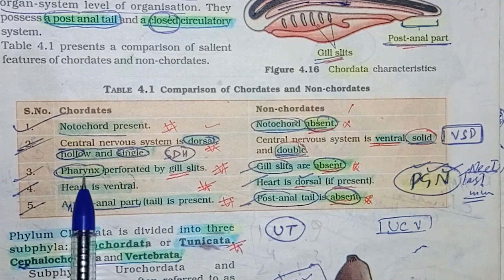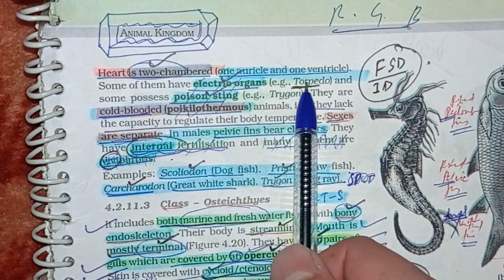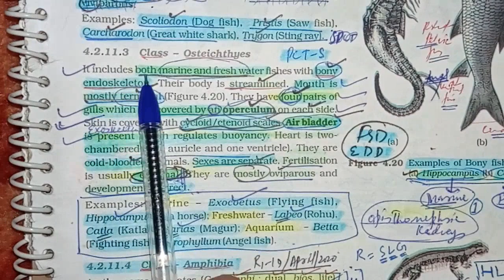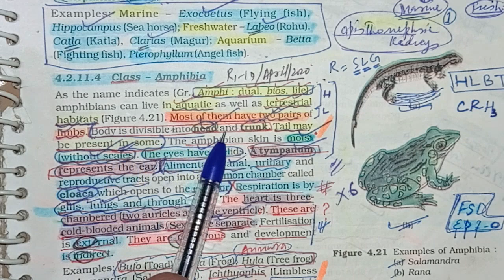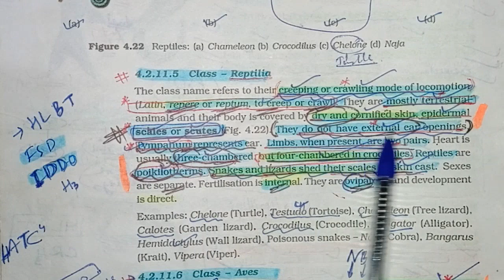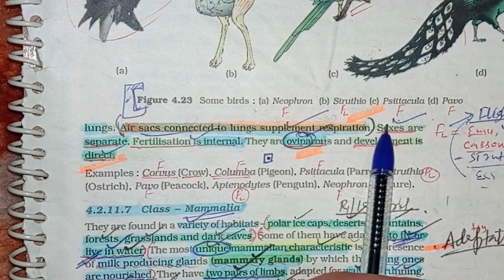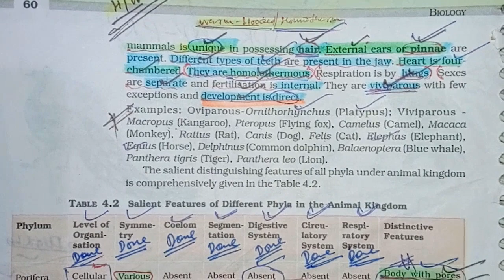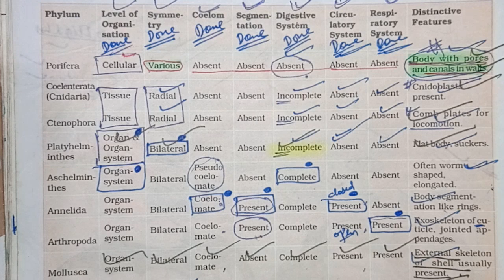ANIMAL KINGDOM...PART 03//NCERT REVISION SERIES/BIOLOGY/NEET